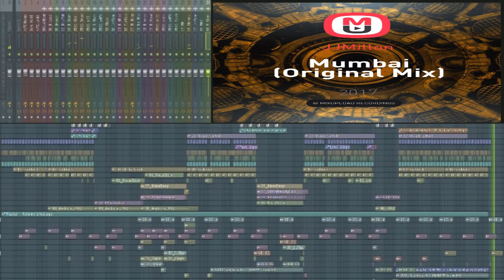Mumbai (BREAKbeat MUSIC FREE DONWLOAD)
De nuevo seguimos produciendo y compartiendo free breaks

Se aceptan aportaciones para el canal, sesiones y temas de cualquier nivel, aficionados y profesionales del sector ritmo roto. Y si no es Breakbeat, también. Me gustaría aprovechar este canal para que la gente se dé a conocer.

 Un Saludo.

JJMillon .